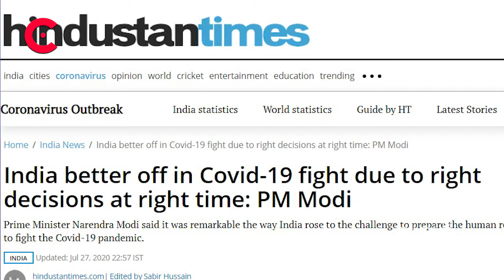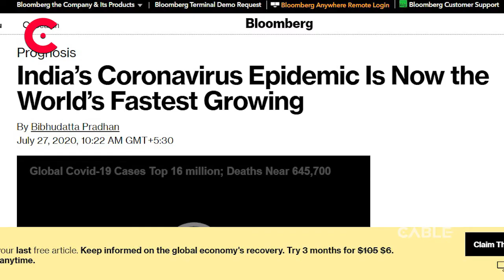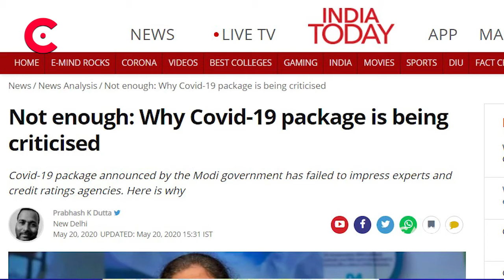കേന്ദ്ര സർക്കാരിന്‍റെ വാചാടോപങ്ങൾ | The Cable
കേന്ദ്ര സർക്കാരിന്‍റെ വാചാടോപങ്ങൾ

The Cable